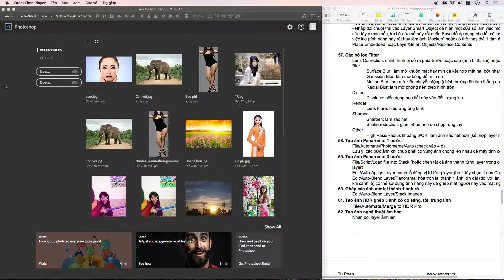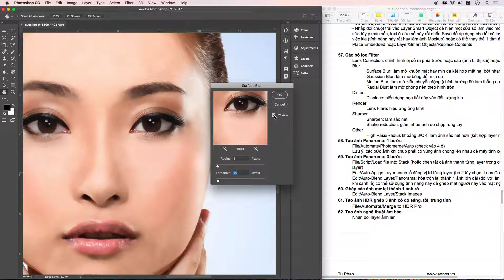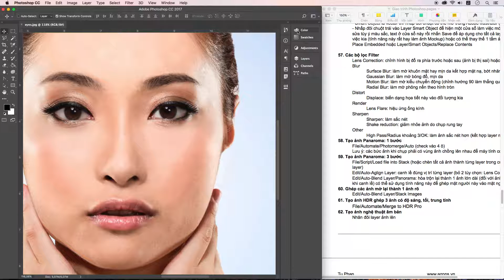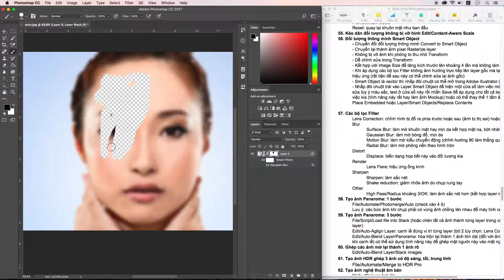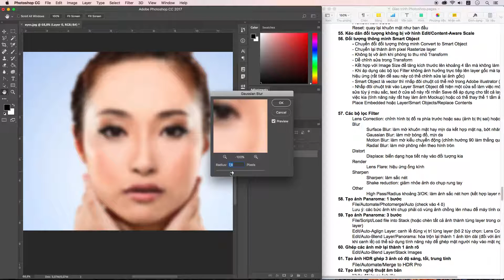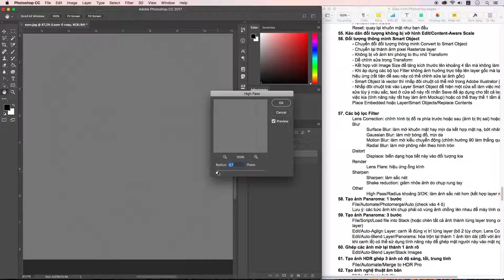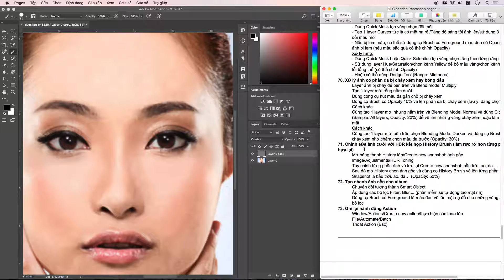Tự học Photoshop - 60/70 Bộ lọc ảnh (Filter)